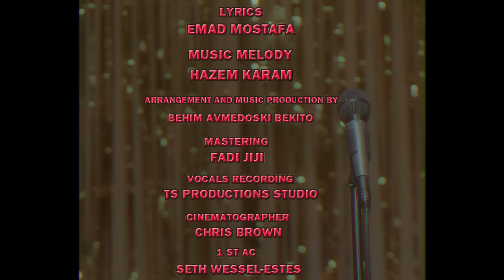Hadi Aswad - Ya Kel El Omer [Official Music Video] (2018) /هادي أسود - يا كل العمر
Directed By: Salim Samouh
Lyrics By: Imad Mostafa
Composed By: Hazem Karam
Arranged By: Behim Avmedoski Bekito

Lyrics | كلمات

يا كل العمر لا تقسى
وكل البينا تنسى
أموت بلاك
أموت بلاك
يا حب وماله آخر
أعاني غيابك واكابر
ولا أنساك
ما أقدر انساك
حبيتك
جوة القلب خليتك
روحي والله سميتك
وانت آخد كل حناني
ناديتك
فوق الكل عليتك
تبقى معي تمنيتك
ويبقى بقلبك مكاني
حبيتك
جوة القلب خليتك
روحي والله سميتك
ناديتك
فوق الكل عليتك
تبقى معي تمنيتك
ويبقى بقلبك مكاني
ماتدري بغيبتك عني
تسرق هالروح مني
واعيش محتار
أعيش محتار
اعيش بحالة مو حالة
قصتي وياك قتالة
تحرقني بنار
تولعني بنار
حبيتك
جوة القلب خليتك
روحي والله سميتك
ناديتك
فوق الكل عليتك
تبقى معي تمنيتك
ويبقى بقلبك مكاني
حبيتك
جوة القلب خليتك
روحي والله سميتك
ناديتك
فوق الكل عليتك
تبقى معي تمنيتك
ويبقى بقلبك مكاني
وكل البينا تنسى
أموت بلاك
أموت بلاك